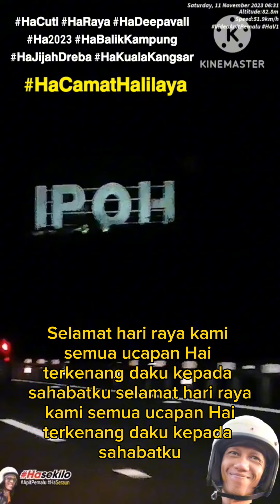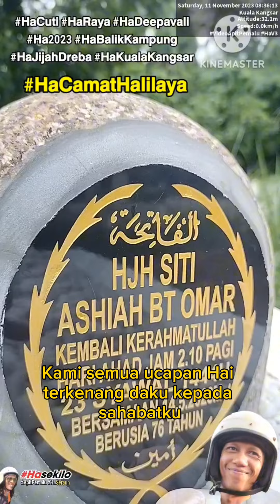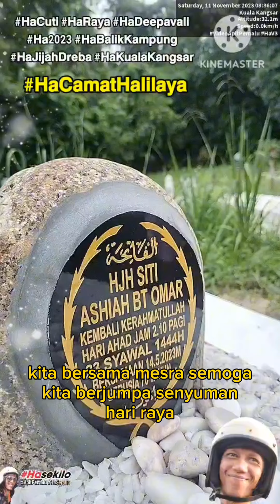Ha balik kampung cuti raya Deepavali tol free signboard iPoh Kuala Kangsar kubur Myvi versi Tamil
HaCamatHalilaya Ha lagu raya versi irama Tamil song balik kampung bini sempena cuti raya Deepavali 2023 tol free jalan lebuh raya jem gerak 3 pagi sampai Kuala Kangsar 8 pagi.. 🤣😂 Ha balik kampung bini best dari balik kampung sendiri mujur jijah dreba den tido yo sebolah.🤣

Ha balik kampung cuti Deepavali tol free signboard iPoh Kuala Kangsar kubur Perodua Myvi versi Tamil Song terowong Menora iPoh

Selamat hari raya kami semua ucapan Hai terkenang daku kepada sahabatku

Rindu dengan sahabat tak dapat berjabat tiada rumah terbuka tetap kita sepakat

La la la la la selamat hari raya

Walau jauh di mata masih dekat di hati

Itulah nyatanya kita bersama mesra semoga kita berjumpa senyuman hari raya